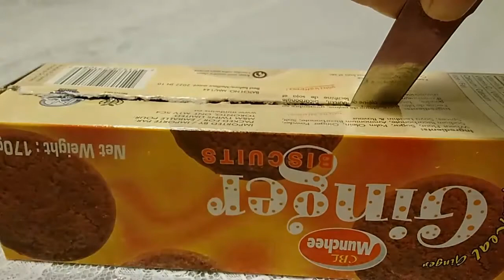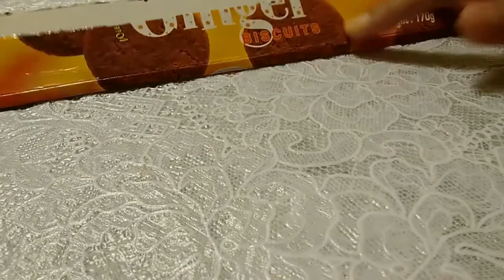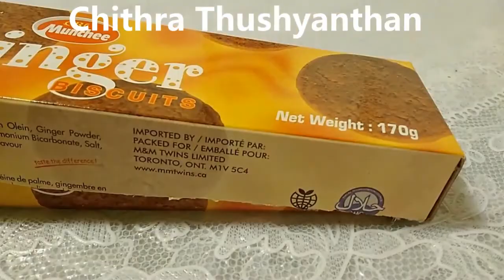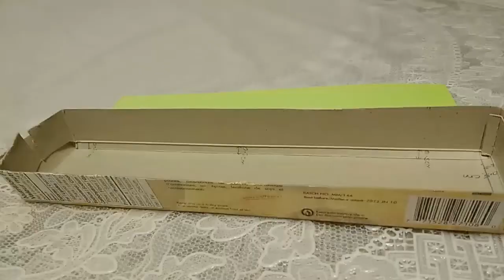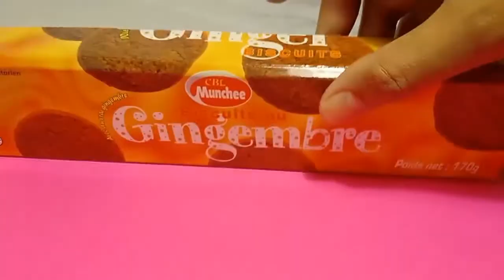Easy Paper Watch For Kids # Wrist Watch With A Gift Box # DIY Paper Craft Ideas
In this video, I share how to make an easy paper watch and a gift box. This is fun for your children.